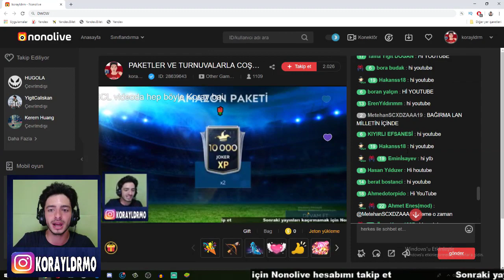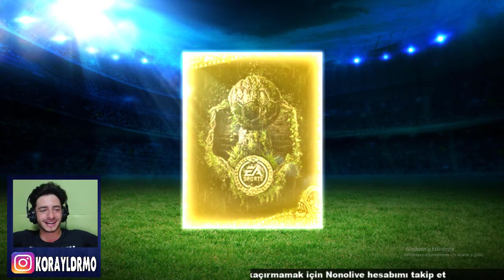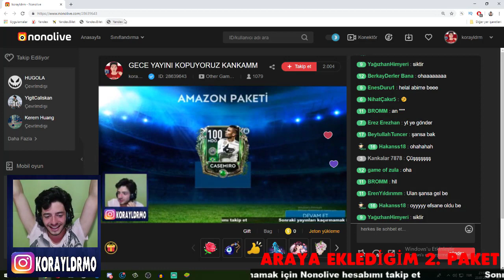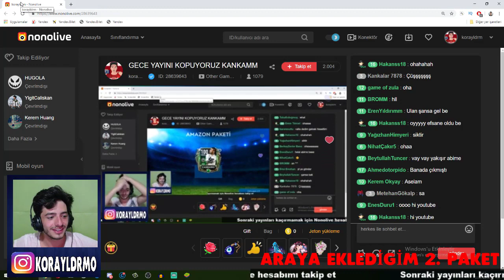HİLE DEĞİLİM (2 Tane 100 Gen Oyuncu Çıkardım) FIFA Mobile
Merhaba ben Koray bu video da fifa mobile 19 da amazon paket açılımı yapıyorum ve tam 2 tane 100 gen oyuncu çıktı gerçekten hile değilim ama şans bol fifa mobile paket açılımı iyi seyirler

Daha Fazla